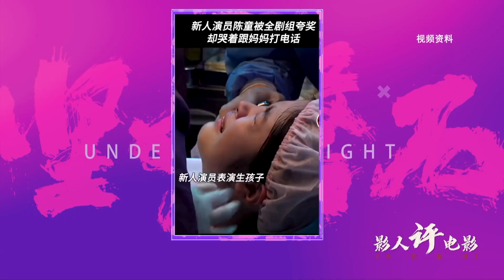影人评电影｜林博洋、陈童谈《坚如磐石》【新闻资讯 | News】